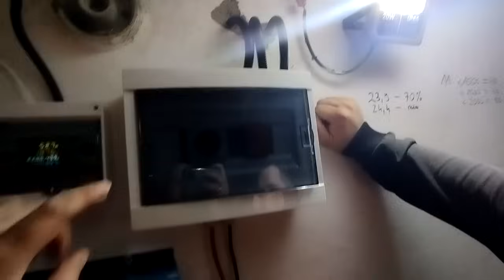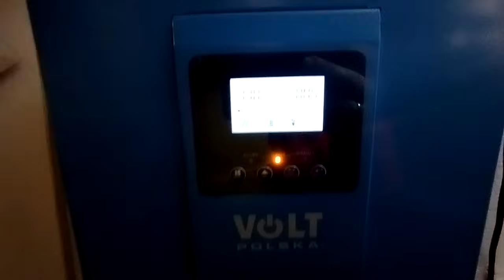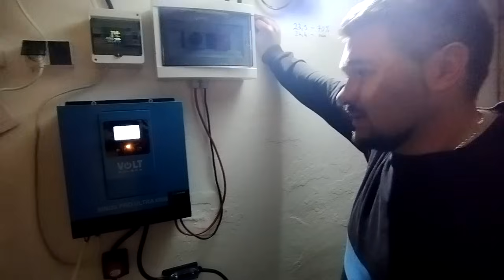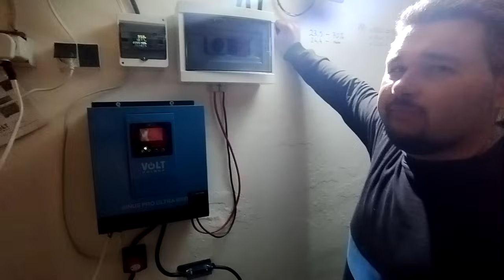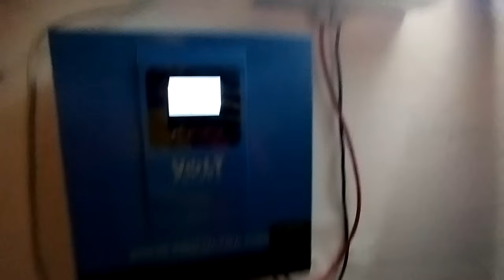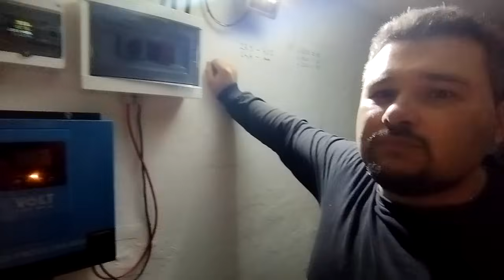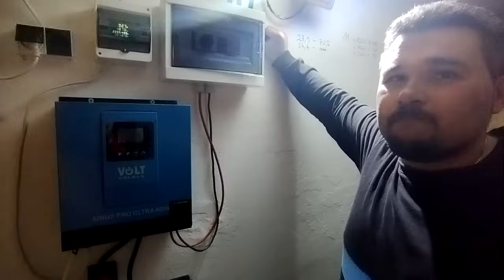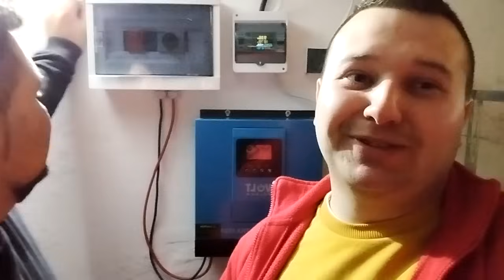Mała instalacja OFF-grid - Fotowoltaika do grzania wody, awaryjne zasilanie - Ile to kosztuje?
Jeżeli potrzebujesz informacji na temat budowy własnej instalacji zapraszam na forum

Mała instalacja off-grid u p. Karola.
Inwerter: Volt sinus ULTRA 6000
Panele: 6x Jasolar 385w
Baterie: 2x 110Ah
Kable, wyłączniki, liczniki i cały osprzęt.

Kolejny odcinek gdzieś za miesiąc, zobaczymy ile taka instalacja wyprodukuje :)